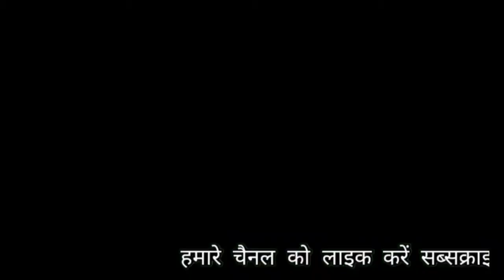एक जमीयत उलमा का मौलवी ने कह दिया हिंदुस्तान दुनिया का सबसे अच्छा मुल्क है मुसलमानों के लिए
हिंदुस्तान_दुनिया_का_सबसे_अच्छा_मुल्कहै मुसलमानों के लिए

एक मौलाना का लीडर ने कह दिया भारत का मुसलमान दुनिया का हर मुसलमान से सुरक्षित है भारत का मुसलमान जो आता है मन में बोल देते कुछ बोलते हुए भी शर्म नहीं आती इन लीडरों को

Channel W Live News India
 Hindi news channel; and
W Live News Media
short video YouTube
channel of AlIMIM All
India Majlis E lttehadui
 maslimeen.
 मुस्लिम कयादत के साथ कंधे से कंधा
 मिलाकर चलना छोटे या बड़े सब साथ
 मिलकर चलो राजनीति मुद्दे
 पर असदुद्दीन ओवैसी साहब की
मुबारकपुर, विधानसभा आजमगढ़

HaRR {TyHTE} Å sidEt a TAT | Br. Asaduddin
Owaisi In Azamgarh| New Speech | UP Election
Br.Asaduddin Owaisi/Akbayddin Owaisi/Haji Shaukat
Ali/Aimim New Speech UP | UP Election 2022
Br.Asaduddin Owaisi New Speech UP Election 2022/
Akbaruddin Owais/Shaukat Ali/Imtiyaz Jaleel/Waris
Pathan/Asim Waqar/Majid Ali/Dr. Abdul Mannan/Dr.
Pawan Rao Ambedkar/Noman Nadwi | Aimim Speech
UPIUP Election 2022 | Must Listen On W Live News
AIMIM Akbaruddin Owaisi JAsaduddin Owaisi Latest
Speech | Must Listen On W Live News Media
W Live News Media is The Best Place To View
Islamic Videos | Naat | Mushaira | Bayan | Best Islamic
# मोबारकपुरअजमगढ़
 बैरिस्टर असदुद्दीन ओवैसी ने उत्तर प्रदेश के जहानगंज मुबारकपुर, विधानसभा में अवाम को संबोधित किया । जहानगंज मुबारकपुर की अवाम से गुज़ारिश है कि AIMIM के उम्मीदवार को वोट देकर क़ामयाब बनाए ।
आज़मी मुशायरा मीडिया
बीआर। असदुद्दीन ओवैसी LIVE {मोबरकपुर, आजमगढ़/--यूपी } एआईएमआईएम ने एआईएमआईएम को सम्मानित किया
यूपी चुनाव 2022

असदुद्दीन ओवैसी
LiveInMobarakpurAzamgarh
# UPElection2022
आजमी मुशायरा मीडिया
ब्र. असदुद्दीन ओवैसी लाइव {मोबारकपुर, आजमगढ़/- यूपी} एआईएमआईएम ने एआईएमआईएम को किया सम्मानित
यूपी चुनाव 2022

असदुद्दीन ओवैसी
लाइवमोबारकपुरआज़मगढ़
यूपी चुनाव 2022
upelections2022 Result Aimim seat at MubarakPur Loos Bjp win with 127 seat Bsp 1 seat help Bjp on 402 seat Sp Win 127 seat Congress Win 2 seat and Help bjp on 403 seat See Azam khan Win Abdullah Azam Win Yogi Aditya nath win The Political
AIMIM
akbaruddinowaisi
Vinaydubey
harishmishraaimimcandidate

चुनाव परिणाम लाइव एग्जिट पोल uttar pradesh विधानसभा चुनाव 2022 समाचार
मीम एग्जिट पोल अप इलेक्शन 2022 न्यूज़
Mubarakpurvidhansabha है

साहिबाबाद विधानसभा
Utrolavidhansabha

यूपी में ओवैसी की हार पर | हिंदू पंडित ने क्या कहा | असदुद्दीन ओवैसी । यूपी चुनाव परिणाम 2022 ।

infringing. Non-profit, educational or personal use tip

AIMIM

AIMIM Youtube चैनल को all-India Maj